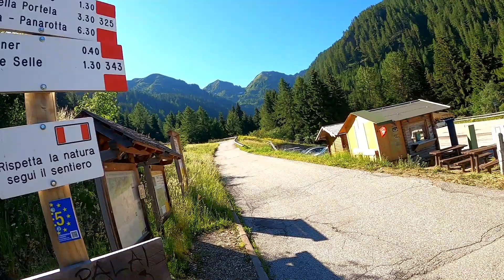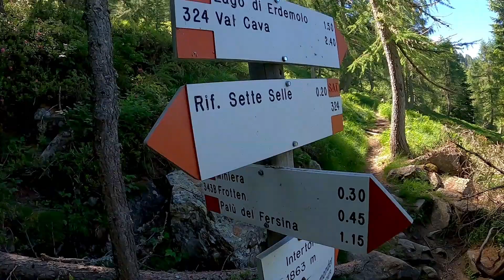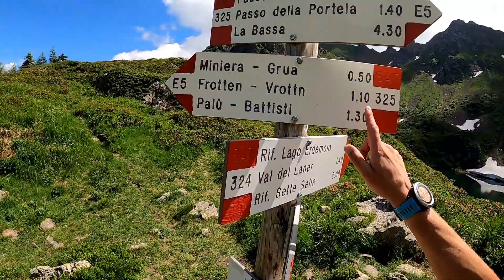Un Lago a 2000 metri😍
La Valle dei Mocheni ci riserva dei sentieri veramente eccezionali, ma l'itinerario che ci porta al lago di Erdemolo secondo me è il migliore.
Con partenza da Palù del Fersina, uniamo tre sentieri 343,324,325, per vedere il panoramico rifugio Sette Selle e il lago di Erdemolo a quota 2000.
Le immagini parlano da sole, panorami mozzafiato e natura con boschi veramente unici.

Ciao a tutti mi chiamo Giampietro (per tutti Giampi) e pratico il trail running a livello amatoriale.
Grazie per essere passato sul mio canale.
Con me potrete vedere sentieri e posti caratteristici dell'ambiente montano e non solo.
Non mancheranno descrizioni storiche e avvertimenti sulla difficoltà del sentiero intrapreso.
Per qualsiasi domanda, proposta di collaborazione/consulenza, o anche solo per un saluto, contattami: